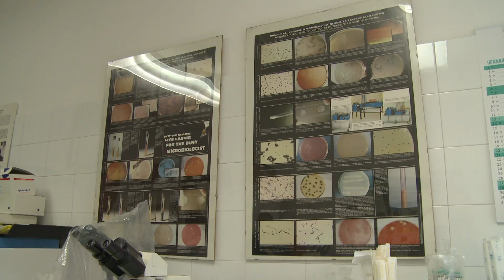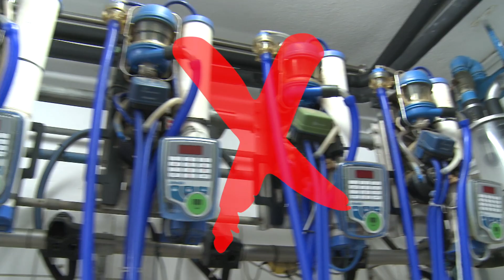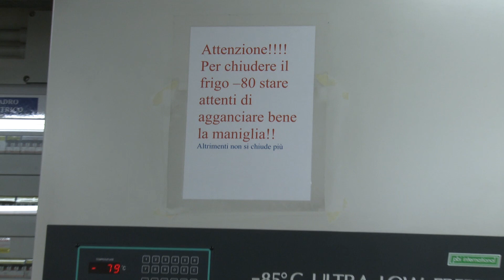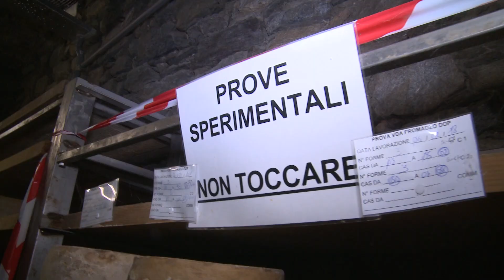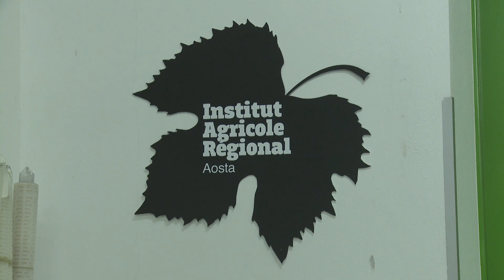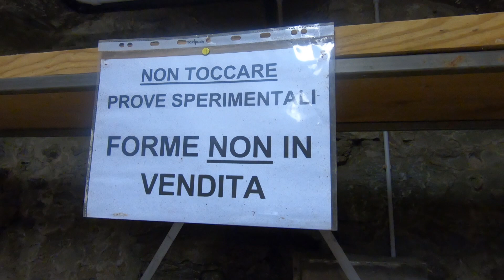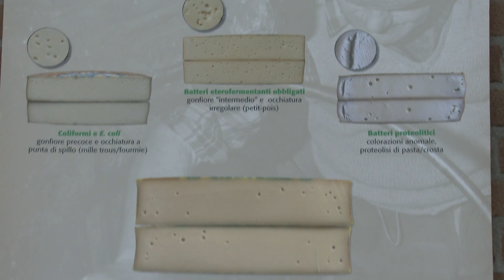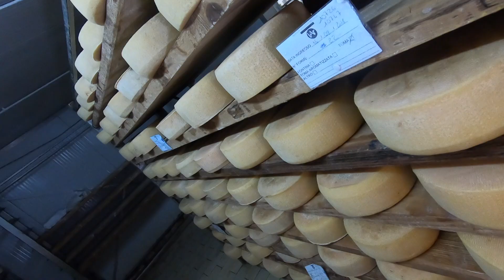Il Segreto della Fontina Valdostana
Quando si parla di Valle D'Aosta si pensa sicuramente a: Montagne, Monte Bianco, Buoni Vini e Fontina. Questo Formaggio Di Origine Protetta Nasconde il suo segreto nelle origini ancestrali di un tempo e nelle sue caratteristiche microbiologiche uniche al mondo. Scopri quali...